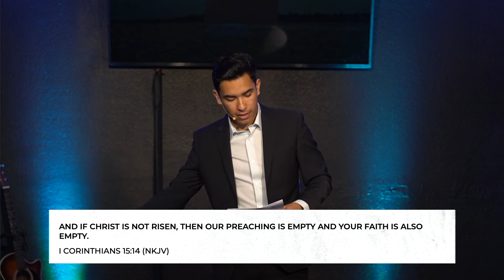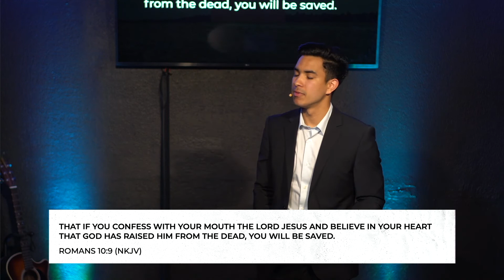Resurrection Sunday | Sunday Service